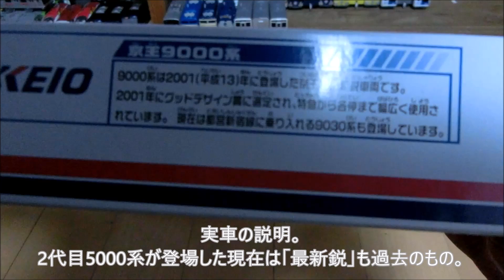プラレール開封動画 「京王9000系」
通販で買えないので中古で京王線その2。
30番台なので都営新宿線に直通する車両です。
顔が外せない仕様になったのがちょっと残念。

どっかの誰かが京王のオンラインショップガーとか言ってましたが、プラレ売ってましたっけ?

BGM
けものフレンズ3より あたらしい出会い
Undertaleより Enemy Approaching
(2曲同時再生)